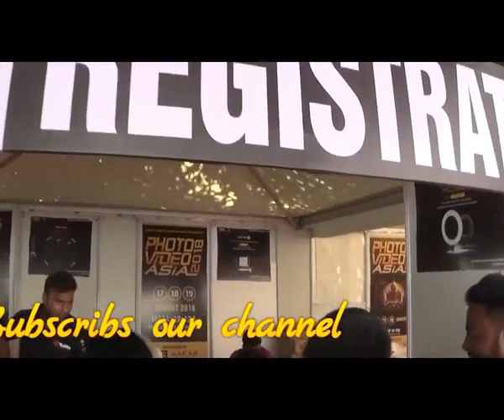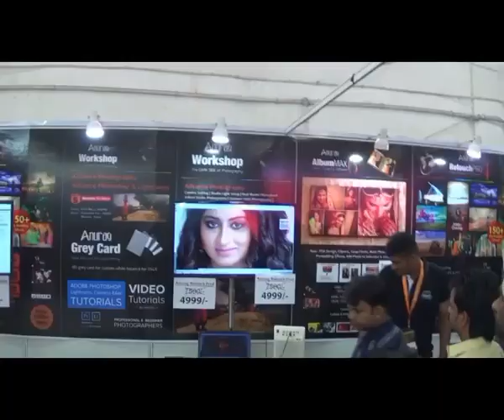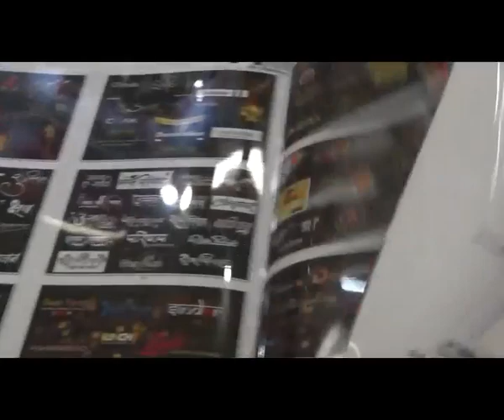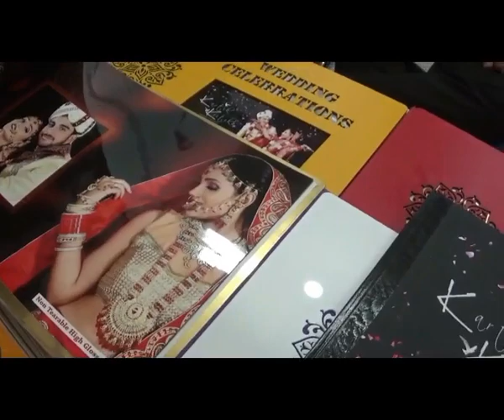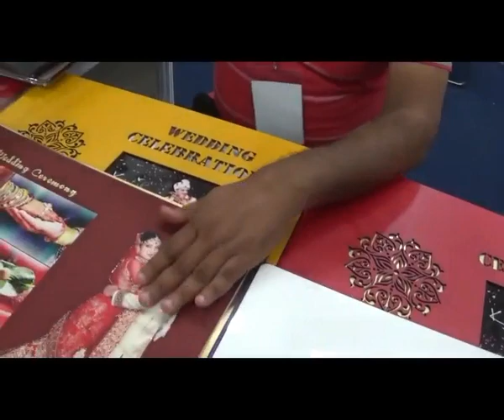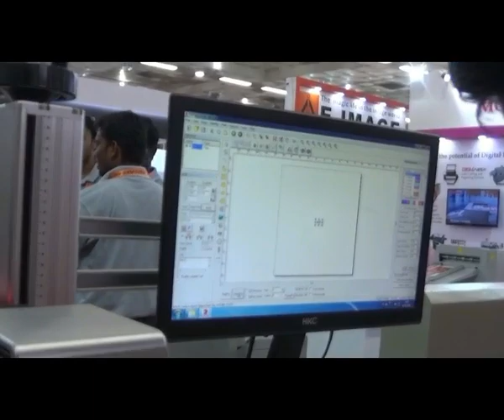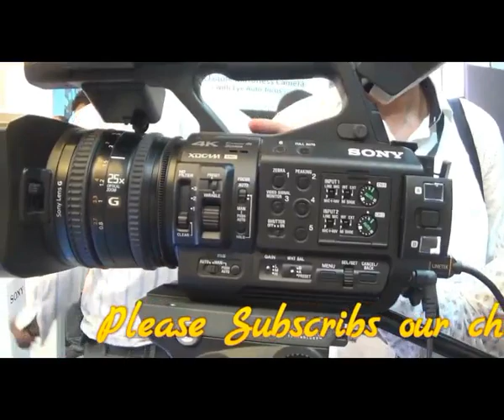दिल्ली में आयोजित एशिया 2018 फोटो फेयर फुल विजिट || Grs Studio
Aakar Exhibition is pleased to announced the PHOTO VIDEO ASIA - 2018. The three day trade show is scheduled from August 28th-30th, 2018 at Pragati Maidan, New Delhi, India. Photo Video Asia is poised to be, the leading b2b platform for photography and videography industry in India, It will provide a profound networking environment to all stakeholders.This will be a dedicated high focus platform that provides the latest in products and technology for this high value niche products & services within India's Market place.